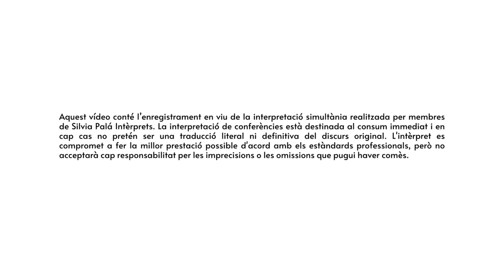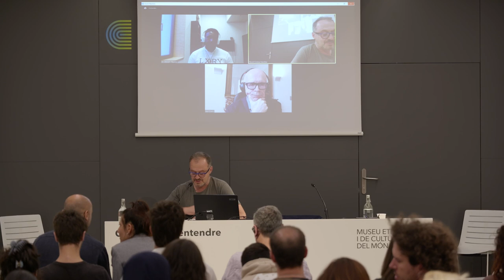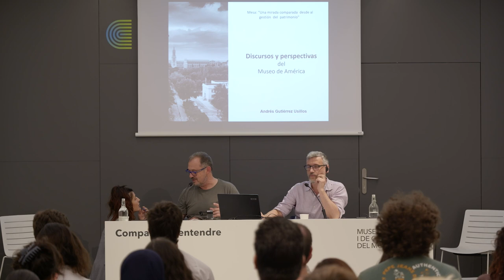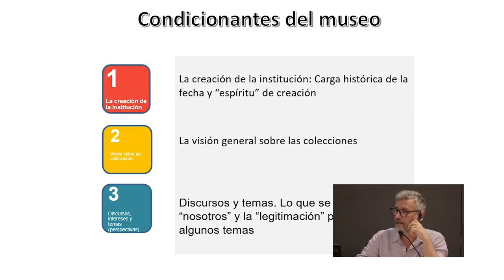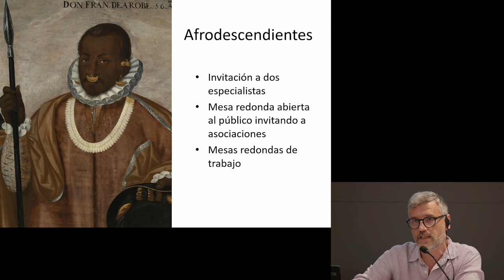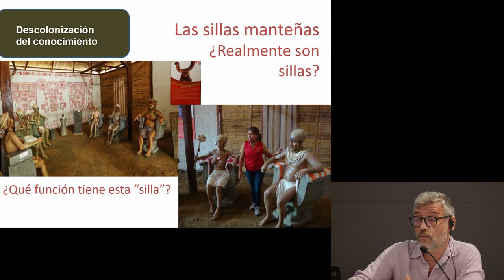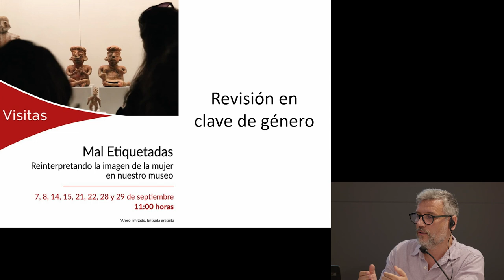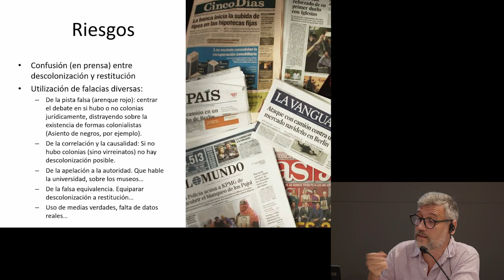Sessió 2. Diàlegs sobre la descolonització del patrimoni (1/2)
Taula rodona: Una mirada comparada des de la gestió del patrimoni.

Bart Ouvry  (The Africa Museum, Tervuren)
Andrés Gutierrez Usillos (Museu d'América de Madrid)
Oriol Pascual (Museu Etnològic i de Cultures del Món).